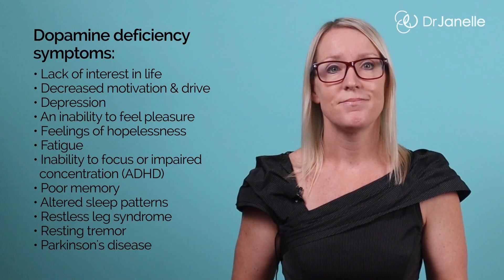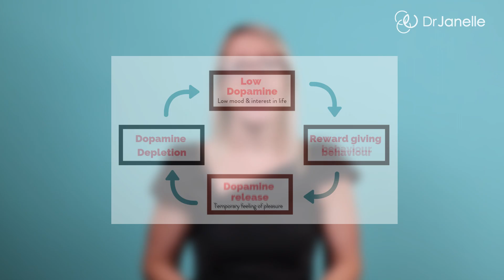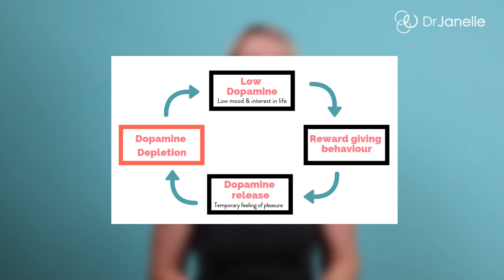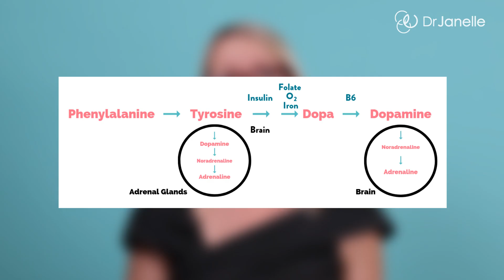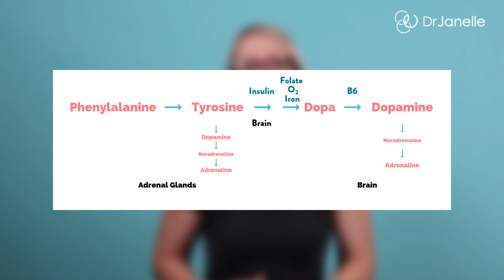Low dopamine symptoms and causes: what you NEED to know now.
In this video Dr Janelle Sinclair discusses low dopamine symptoms and what causes low dopamine levels. Dopamine is a "feel-good" or reward giving neurotransmitter, as it's thought to be released in response to pleasurable situations and also stimulates us to seek out that pleasurable activity. Dopamine deficiency symptoms include depression, and poor motivation in life. Other symptoms of dopamine deficiency are discussed in the video.

So that you can learn how to increase dopamine, Dr Janelle looks into causes of  low dopamine and discusses the dopamine pathways (from phenylalanine and tyrosine the dopamine precursor). By understanding low dopamine causes, you can increase dopamine and overcome reduced dopamine levels. This includes nutrient deficiencies, insulin imbalance, addiction, and adrenal stress.

*Dr Janelle Sinclair received her PhD in biochemistry from the University of Basel, Switzerland in 2003. Her use of "doctor" or "Dr." in relation to herself solely refers to that degree. Dr Janelle is a licensed natural health practitioner in New Zealand. The content contained in this video is strictly the opinion of Dr Janelle Sinclair, and is for informational and educational purposes only. It is not intended to provide medical advice or to take the place of medical advice or treatment from a personal physician. It does not create a doctor-patient relationship between Dr Sinclair and you. Dr Janelle nor Conscious Health Ltd are not liable or responsible for any possible health consequences of any person or persons reading or following the information in this educational content. All viewers of this content should seek advice from a physician or qualified health provider with any questions you may have regarding a medical condition or interactions of supplements with medications.